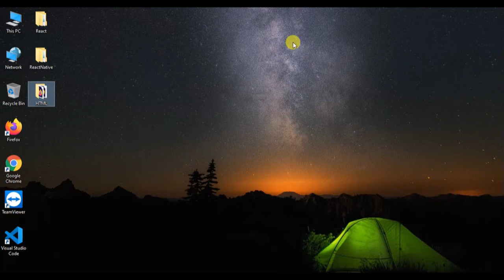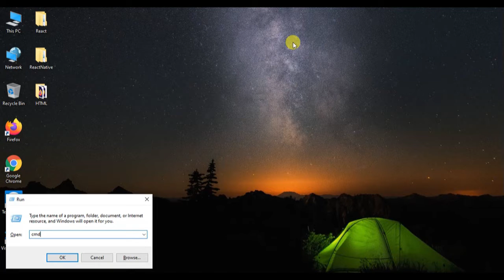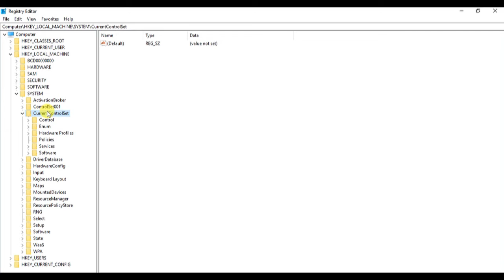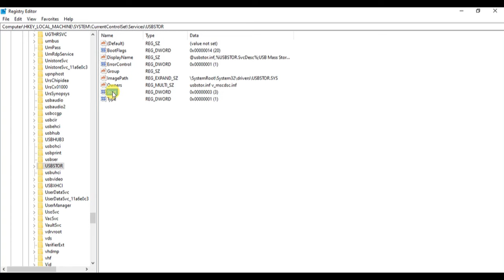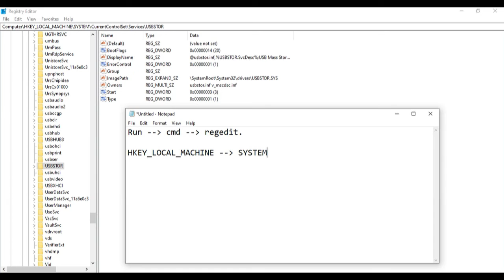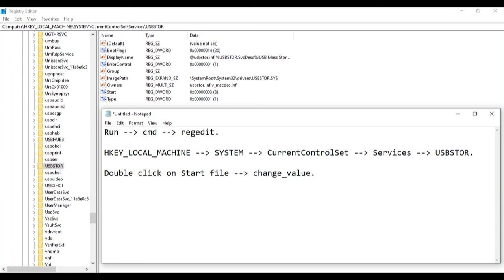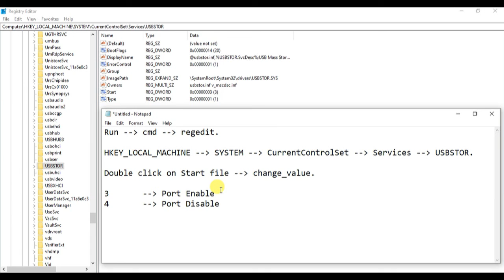Enable and Disable USB port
How to block USB without any software. How to block USB by registry editor. You can block in any platform Windows XP as well as Windows 10. It will be done with the help of the registry editor.